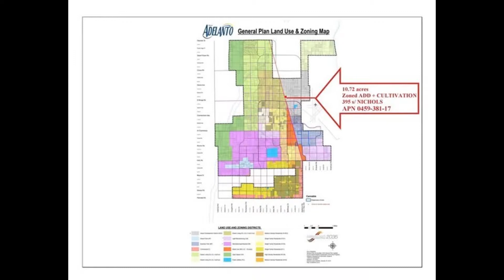Real Estate for Sale 0 Hwy 395 Nichols, Adelanto, CA 92301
MLS#  TR18038585

10.72 Acres of Prime CULTIVATION Land Directly ON HWY 395, This parcel has 672 feet of frontage on Hwy 395. City of Adelanto recently rezoned this lot for Medical CANNABIS CULTIVATION. New Zoning is Airport Development District AND CULTIVATION  zoned ADD   CULTIVATION . Located just south of Nichols Rd

Email  BillMota Live.com
Office  Pasadena   HomeSmart Professional Partners Realty